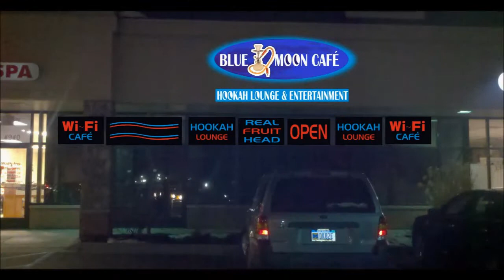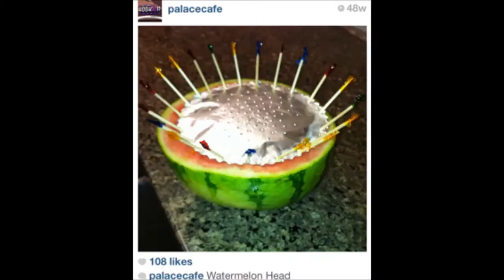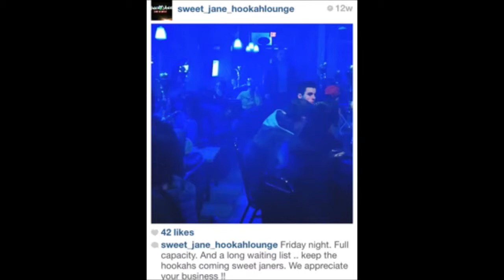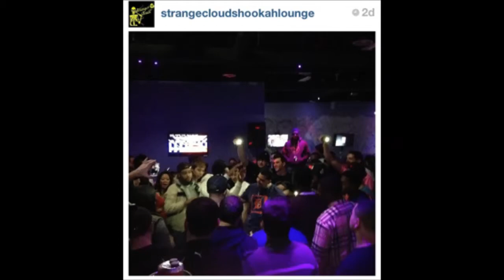Hookah Research Project WRT 160